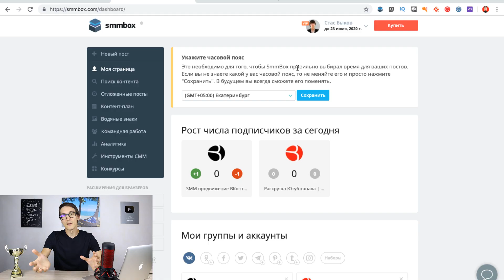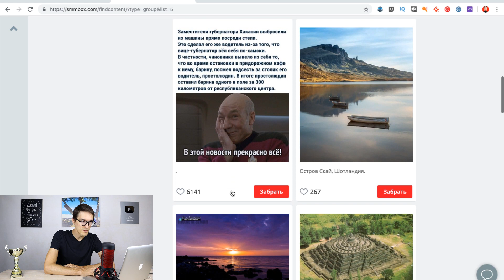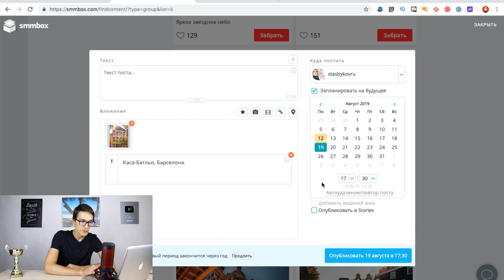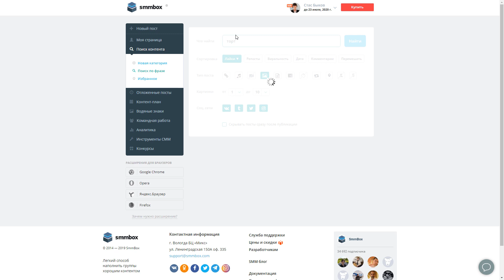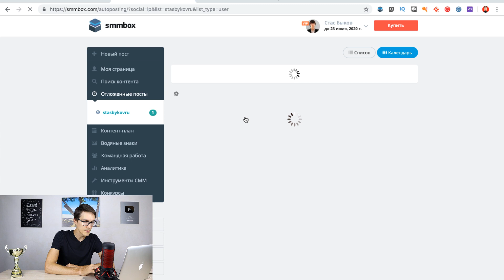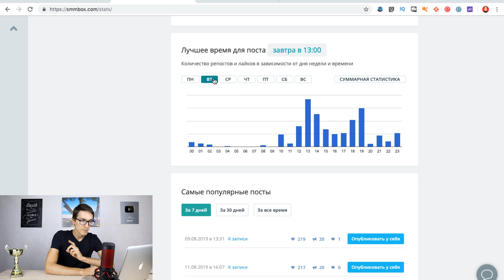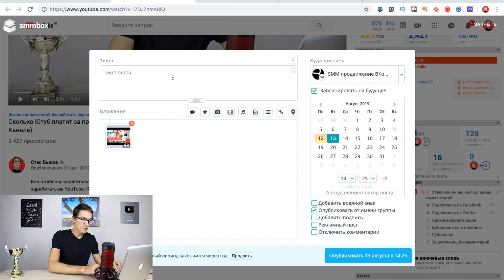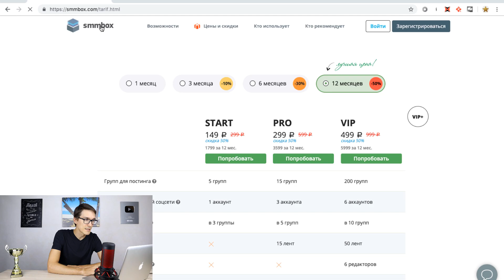Продвижение в инстаграм с нуля 2022. Способ, как раскрутить инстаграм самостоятельно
Способ, как раскрутить инстаграм самостоятельно 2022. Грамотное продвижение в инстаграм с нуля. Поиск постов SmmBox

Сегодня мы поговорим про инстаграм продвижение. В наше  время все больше людей интересуется, как раскрутить инстаграм с нуля. Ведь продвижение в инстаграм 2022 стало доступно всем благодаря удобным сервисам для улучшения работы. Благодаря им бизнес в инстаграм вести стало гораздо проще.